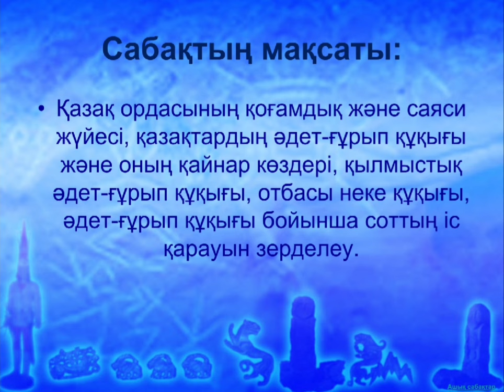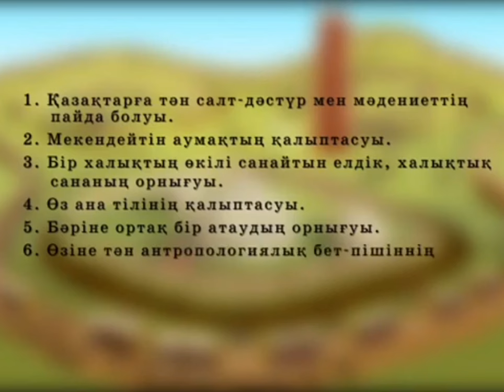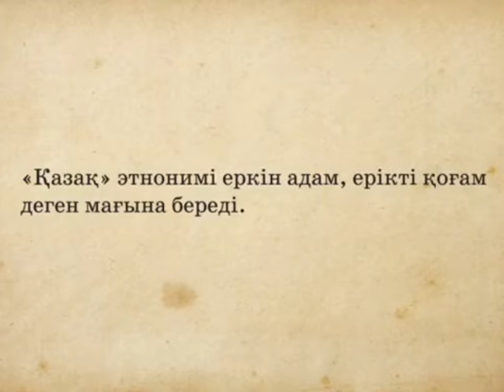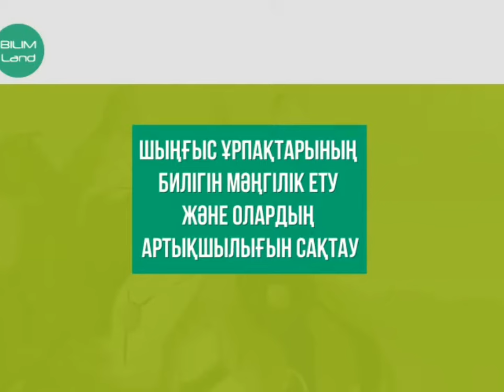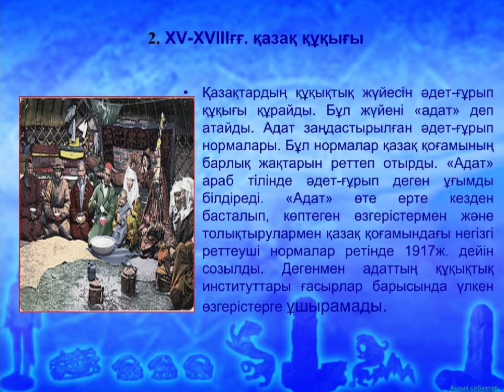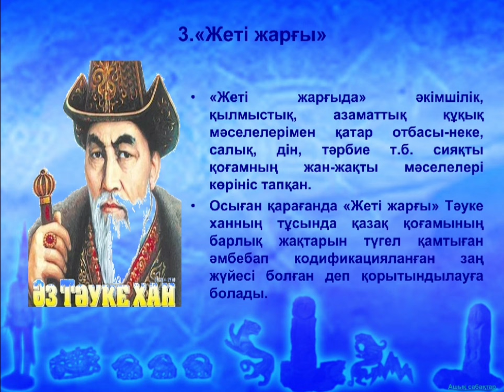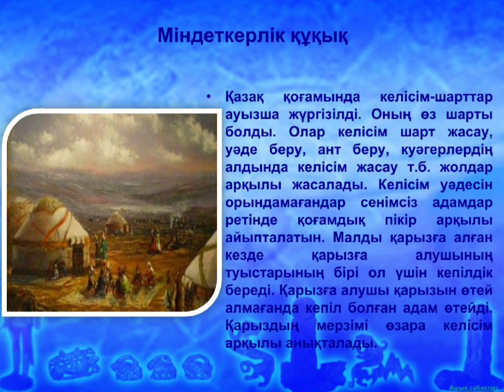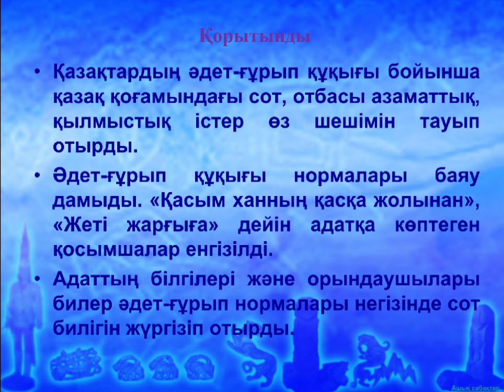XV XIII ғасырлардағы Қазақстан мемлекеті мен құқығы